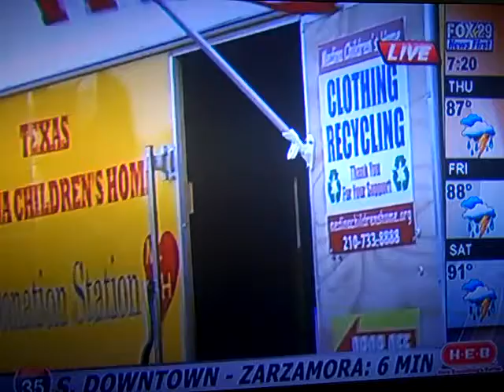FOX 29 Splashtown Interview 6-30-10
Splashtown interview in studio for Arms of Hope June 30th 2010